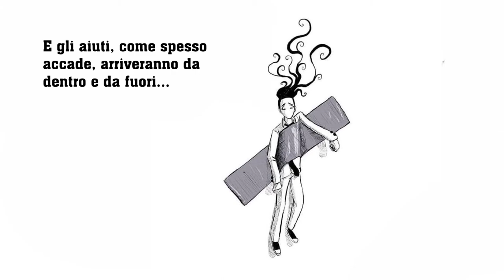Un Intimo Distacco - Book Trailer [Dominic Falbo]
Un Intimo Distacco di Luca Laudito e Marco Rocco
Video montato da Dominic Falbo
Disegni presenti sul video usati con il consenso degli autori.